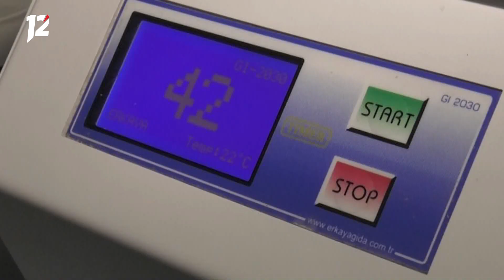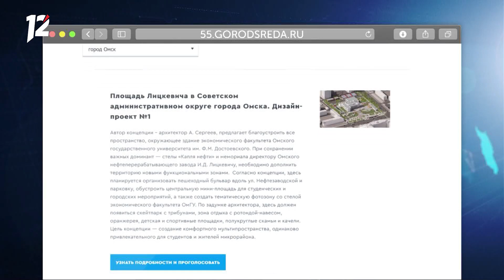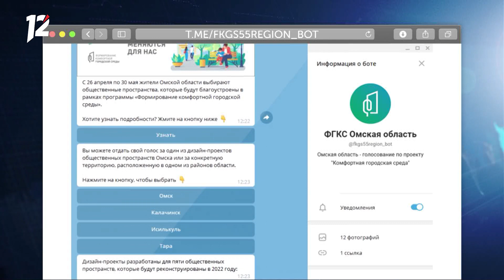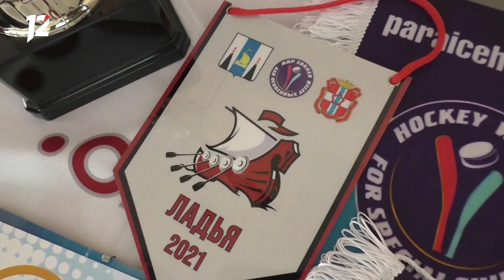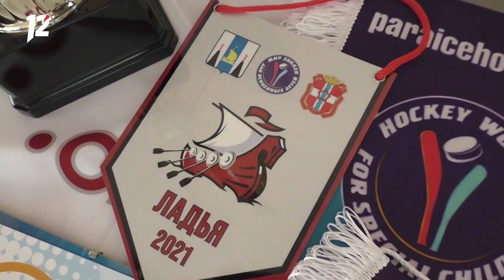Омск: Час новостей от 21 мая 2021 года (11:00). Новости